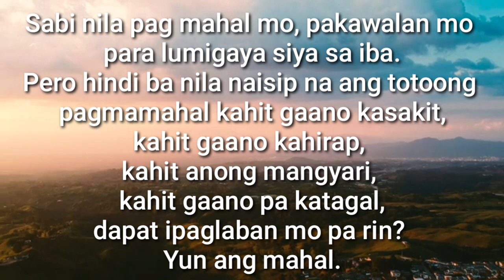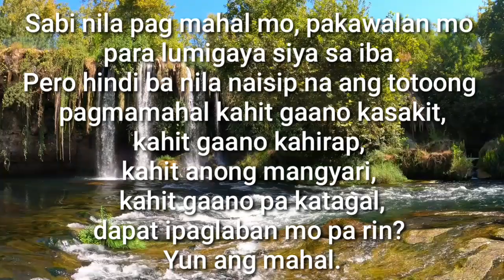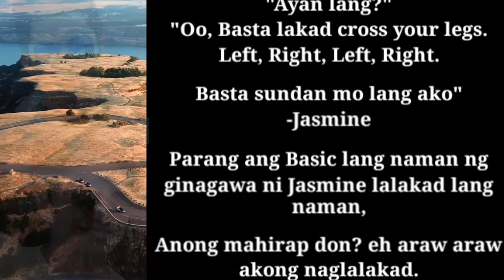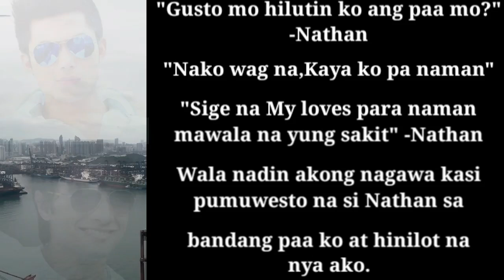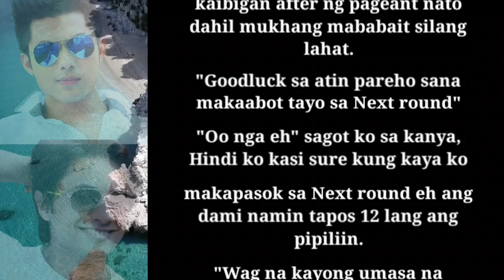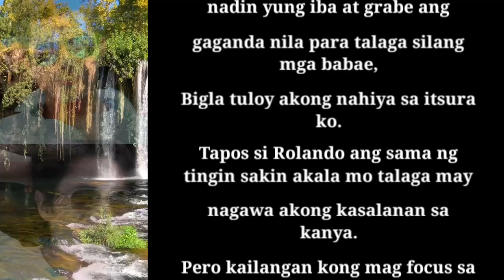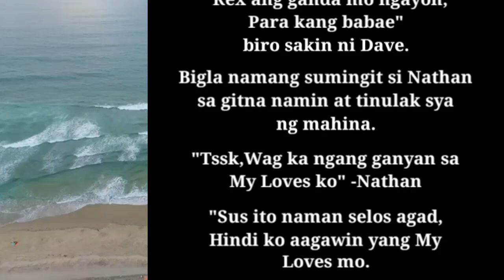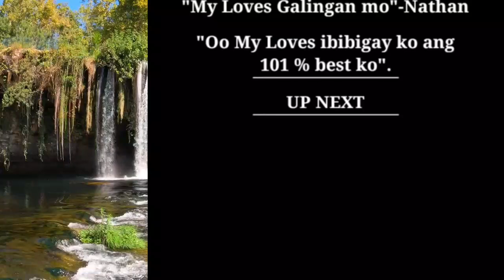Jeremy Black-Lock(Sanay Ako Nalang 12)Free Background Music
ITO AY MGA MUSIKA NA MAARI NATING GAMITIN SA ATING MGA VLOGS..OR SA KAHIT ANONG KLASENG VIDEO NA TUGMA SA MUSIKA.

ITO PO AY LIBRE LAMANG,,PWDE MO SYA GAMITIN DAHIL ITO AY UNDER SA CREATIVE COMMON.

(SANAY AKO NALANG 12)
SEASON TWO NA PO TAYO.

ATING ALAMIN ANG PAGHAHANDA NI REX SA KANYSNG SASALIHANG MISS GAY PAGEANT.

MANANALO KAYA SYA? O UUWING LUHAAN?
PANOORIN ANG BUONG STORYA SA BUHAY NILA REX AT NATHAN.

MUSIC ARTIST JEREMY BLACK
MUSIC TITLE: LOCK